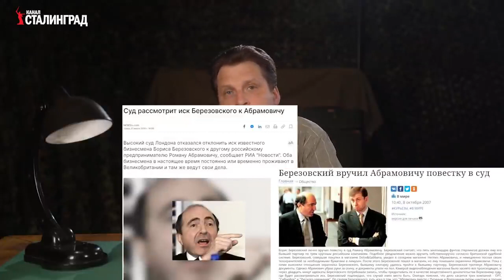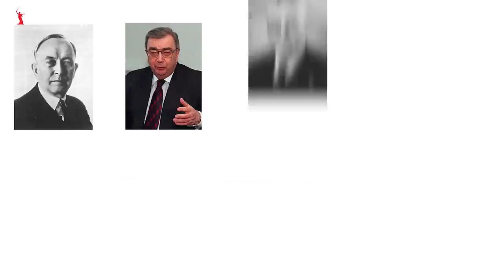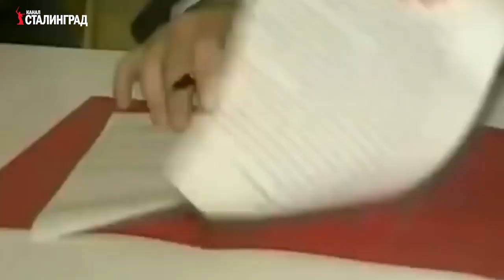По настоящему странами правит не президенты и власть, а предатели ! © Товарищ Артём (2021.05.28)